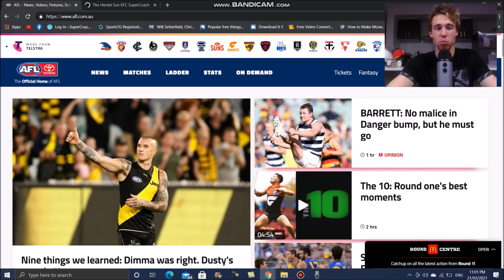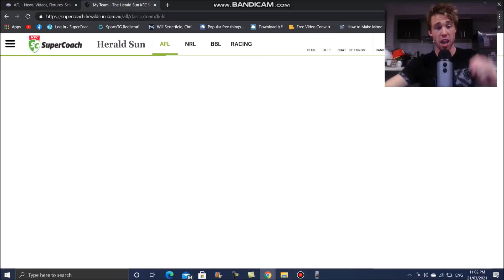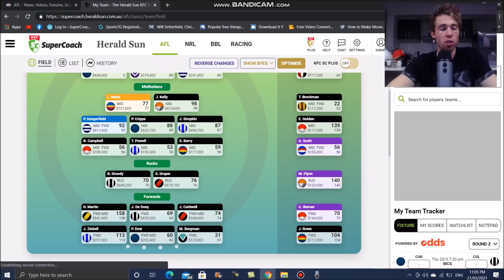ABSOLUTE TRASH! Shorty's Superstars Press Conference - Round 1 | SuperCoach 2021